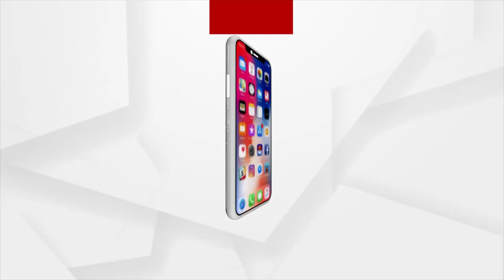ଦଳିତ ବୋଲି ଏମାନଙ୍କୁ ଘୃଣା ଚକ୍ଷୁରେ ଦେଖନ୍ତି ପଞ୍ଚାୟତ ଓ ପ୍ରଶାସନ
ଦଳିତ ବୋଲି ଏମାନଙ୍କୁ ୫୦ ବର୍ଷ ହେଲା ପଞ୍ଚାୟତ ଓ ପ୍ରଶାସନ ଘୃଣା ଚକ୍ଷୁରେ ଦେଖନ୍ତି। ଏମାନଙ୍କୁ ବେଖାତିର କରନ୍ତି।